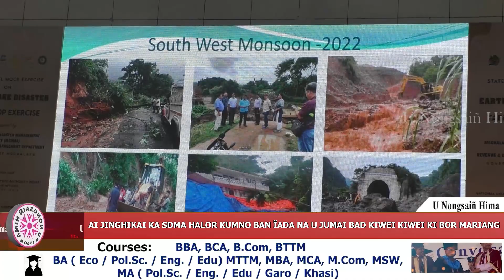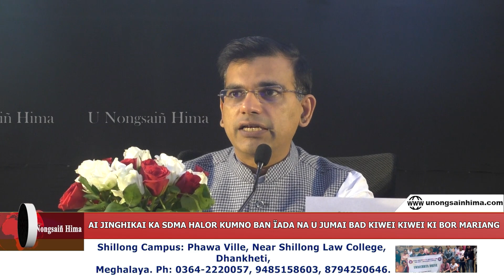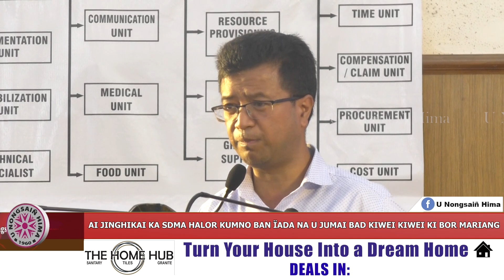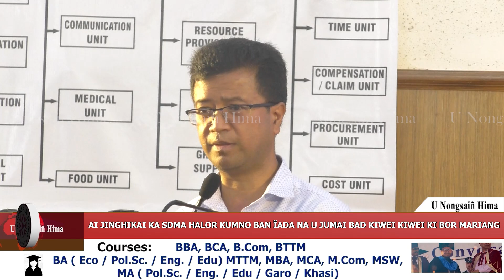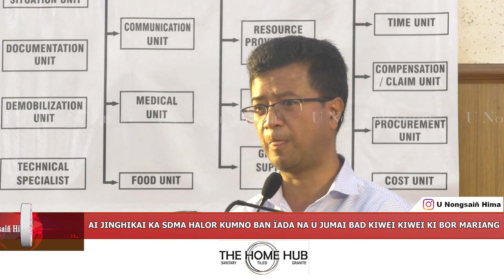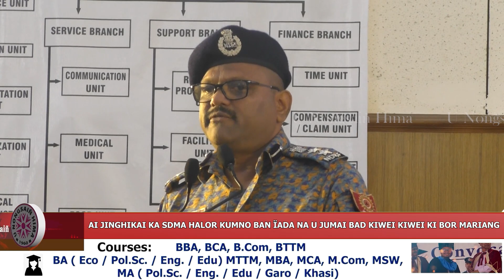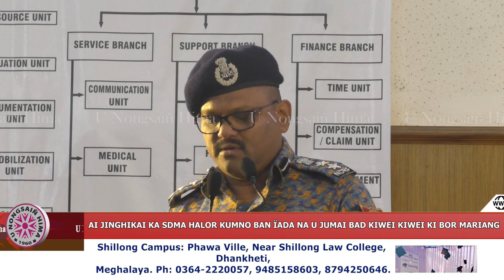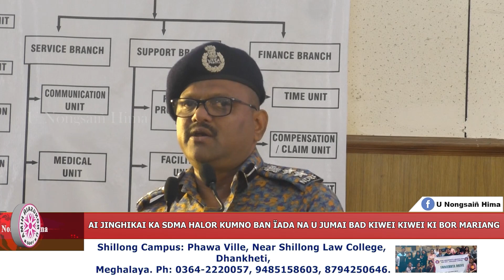AI JINGHIKAI KA SDMA HALOR KUMNO BAN ÏADA NA U JUMAI BAD KIWEI KIWEI KI BOR MARIANG